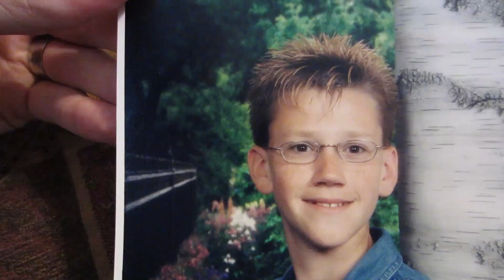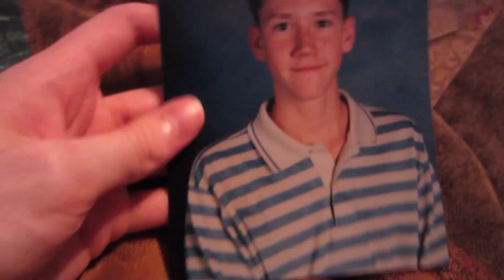Cat Prejudice (Day 920 - 6/1/12)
Another full day back in Myrtle Beach. We try our luck with rental agencies, but find one that doesn't like our feline friends.